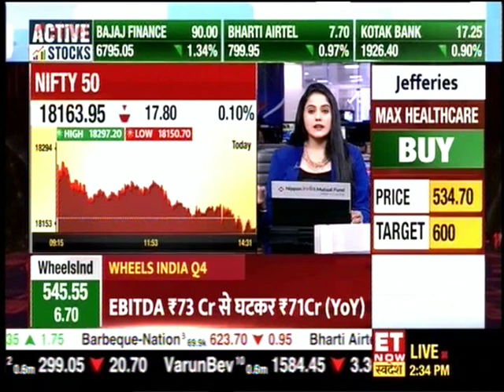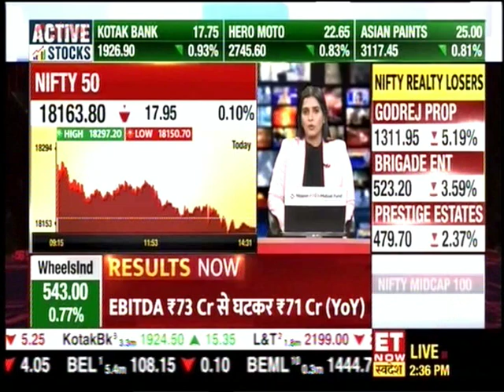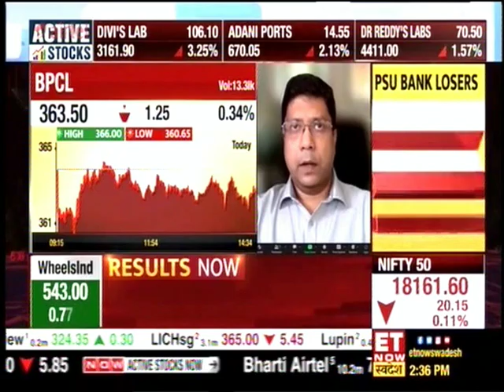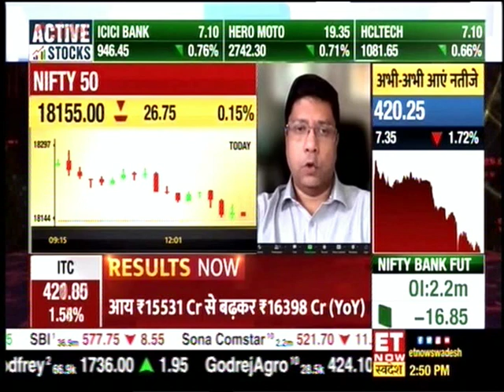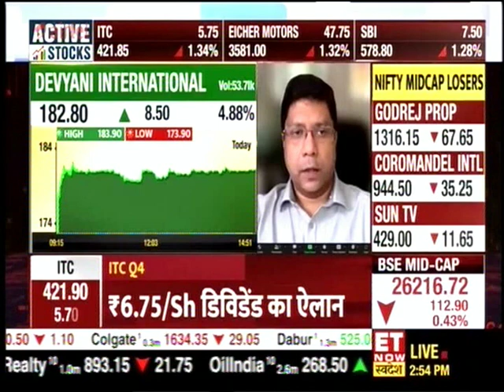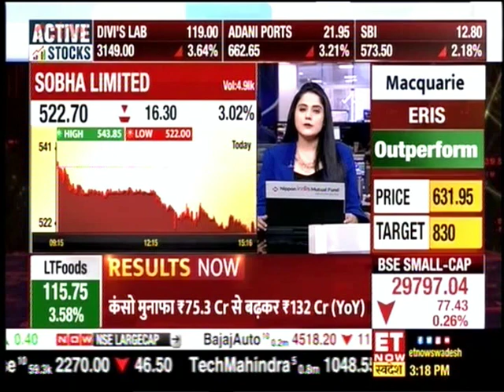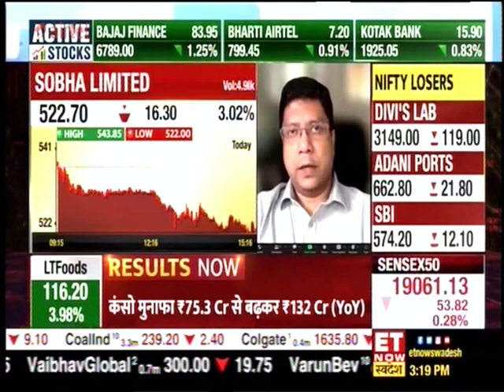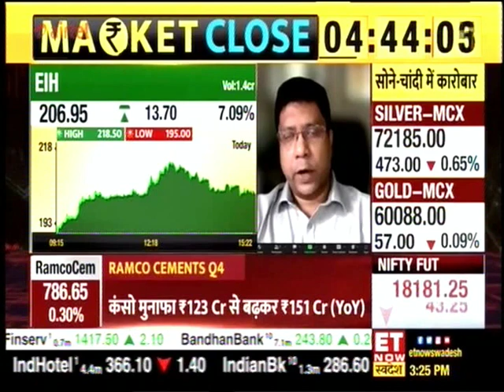ET Now Swadesh - Thoughts on Markets